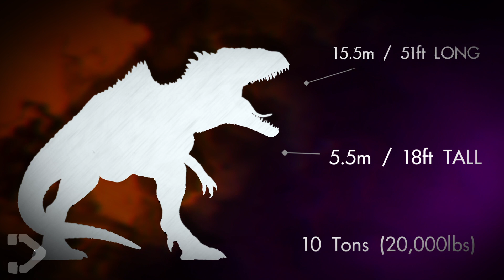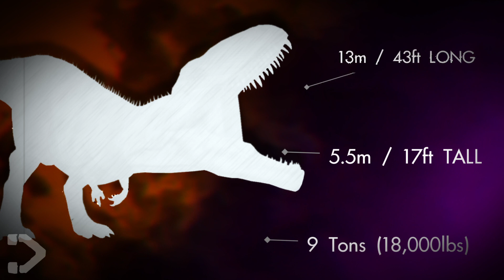How MASSIVE Was Giganotosaurus!? - Jurassic World Dominion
Is the Gig really the largest carnivore to ever walk the earth?  Jurassic World Dominion has placed the Giganotosaurus at the forefront of popular attention for the first time ever, so let's take some time to see if the movie makers were accurate in their size portrayal of the ancient carnivore...